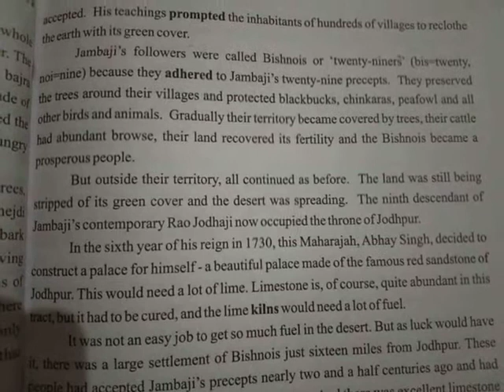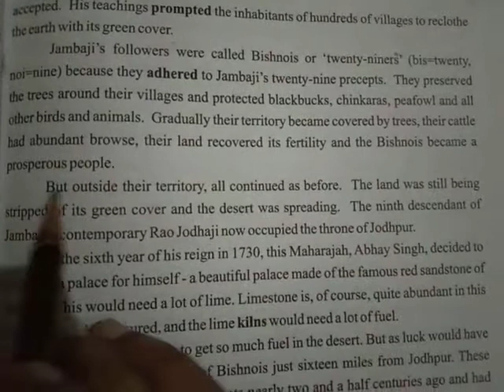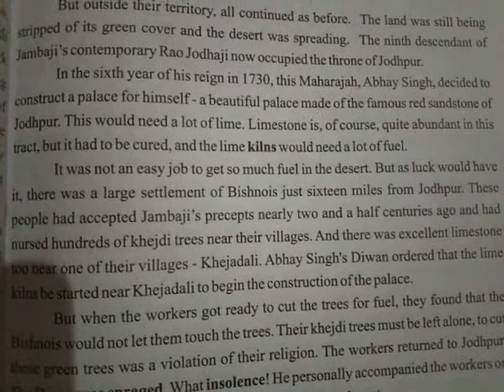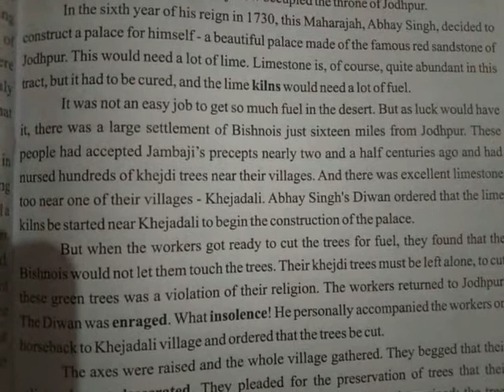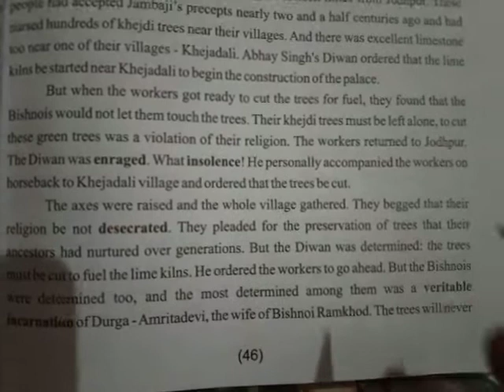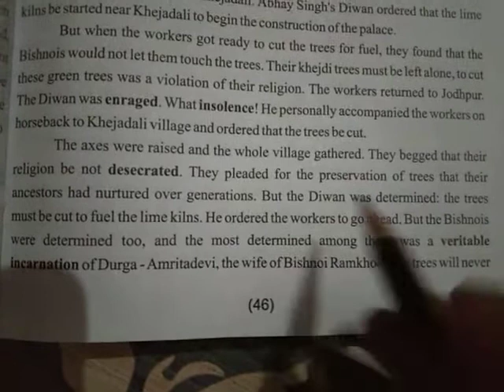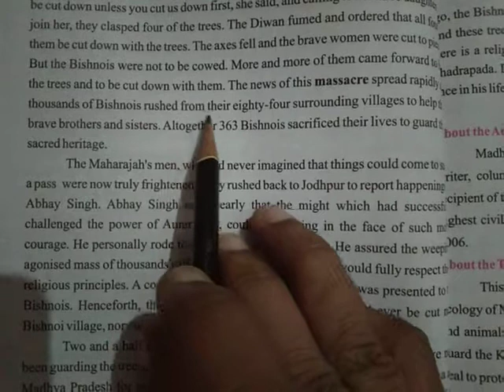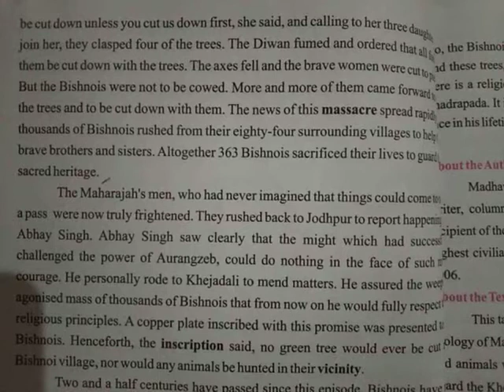Class 10th October 8